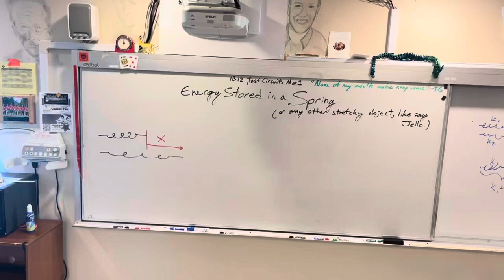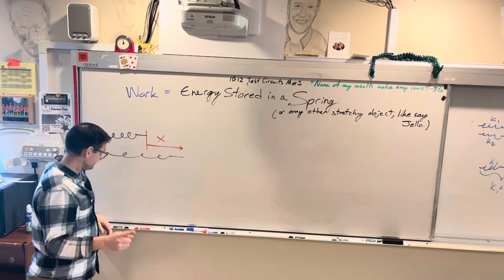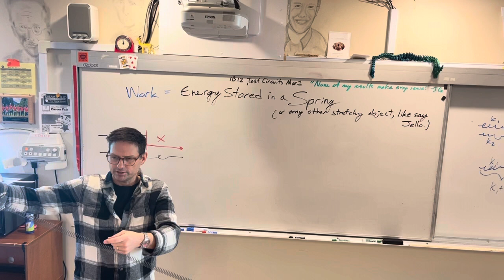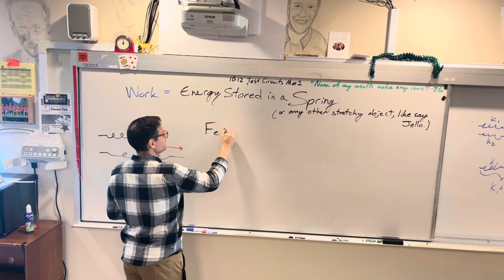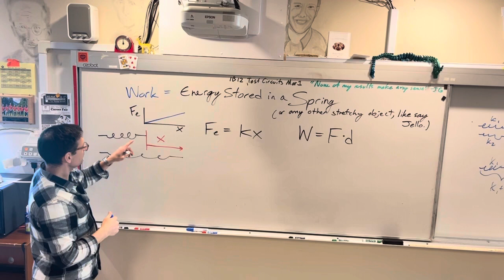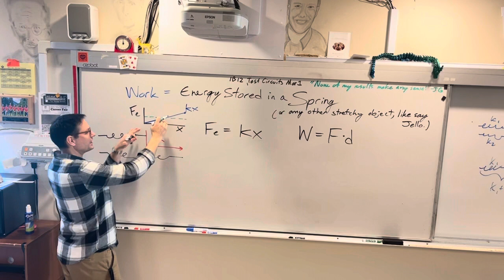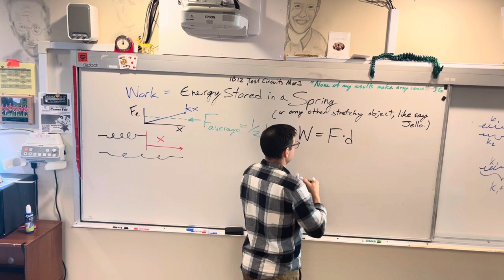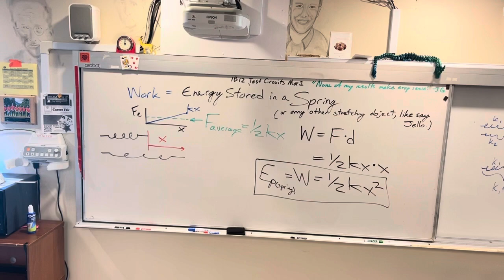Energy stored in a spring 2024